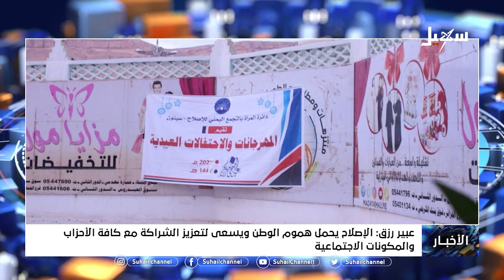عبير رزق : الإصلاح يحمل هموم الوطن ويسعى لتعزيز الشراكة مع كافة الأحزاب والمكونات الاجتماعية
قناة_سهيل# ‪